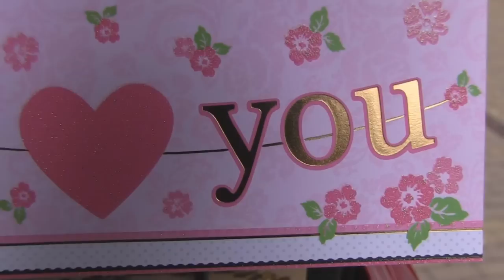Valentijnsdag in Zwolle.wmv